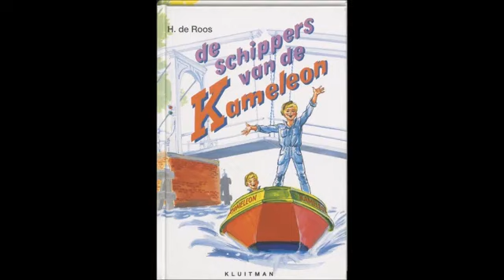De Schippers van de Kameleon | Deel 2/3 | Luisterboek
Hielke en Sietse zijn de tweeling van smid Klinkhamer. Hun dorp Lenten ligt aan een groot meer en de jongens kijken vaak verlangend naar alle mooie boten die er varen. Maar ja, een eigen boot zit er niet in. Op een dag komt door de vaart achter het huis va de familie Klinkhamer een duwkonvooi langs, waarvan de opduwboot het pal achter de smederij begeeft. Omdat het bootje al zo oud is, wil de eigenaar er eigenlijk wel meteen vanaf, zodat de dat jongens opeens een oude boot hebben. Niet lang daarna wordt het dorp getroffen door een windhoos en rijdt de dokter met zijn auto de sloot in. Door oplettendheid van Sietse wordt de dokter van verdrinking gered. Hij wil Sietse een beloning geven, maar deze wil daar niets van weten. Uiteindelijk krijgt de tweeling het autowrak van de dokter cadeau. De motor slopen de jongens eruit en ze monteren hem in hun boot. Hielke en Sietse hebben nu een boot mét een sterke motor. Maar wat voor naam moet dat ding nu krijgen.